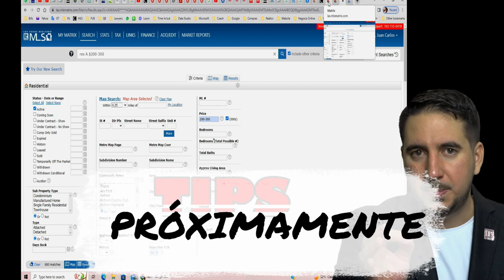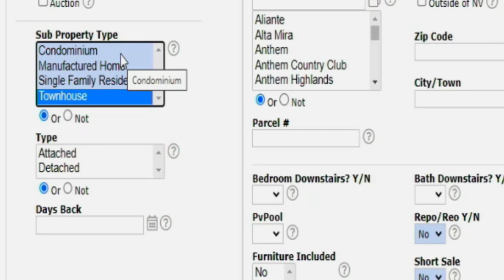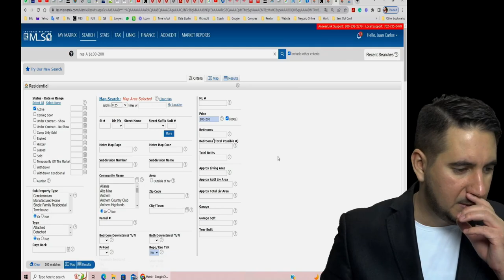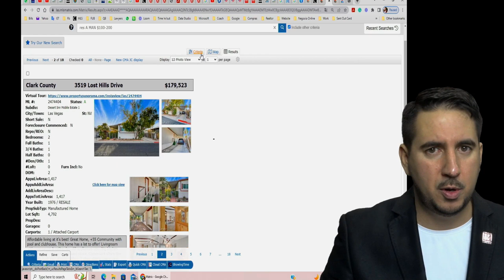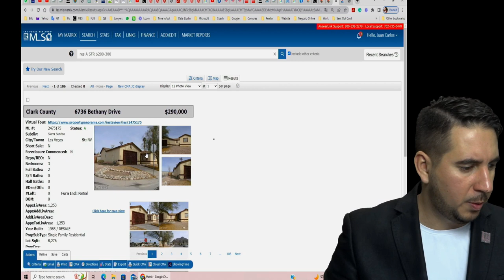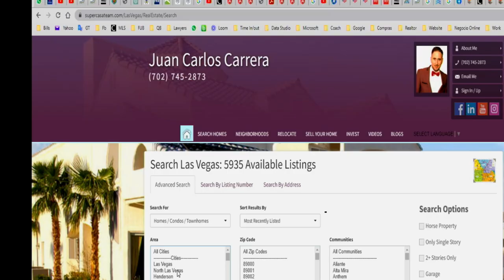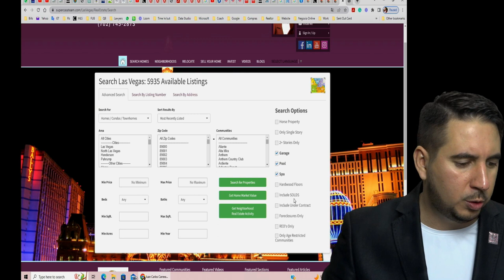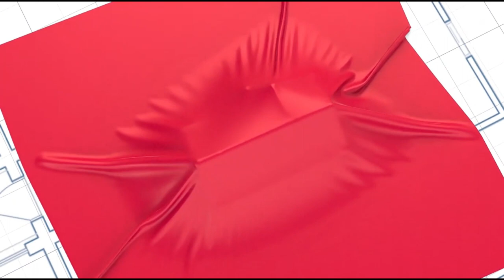Las CASAS más BARATAS de LAS VEGAS Nevada. Febrero 2023.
Link de propiedades por menos de 100k en Las Vegas

Link de propiedades entre 100mil y 200mil en Las Vegas

Link de propiedades entre 200mil y 300mil en Las Vegas
En este video te mostramos las casas más baratas en Las Vegas, Nevada. Si estás buscando comprar una casa en esta ciudad, te brindamos información actualizada y útil que te ayudará a ahorrar dinero. Además, te presentamos nuestra nueva página web, un portal inmobiliario que hemos desarrollado para facilitar la búsqueda de casas en venta. Con nuestros consejos inmobiliarios y las herramientas que te ofrecemos, podrás encontrar la casa de tus sueños en poco tiempo. ¡No te pierdas este video y descubre cómo puedes invertir en bienes raíces en Las Vegas!